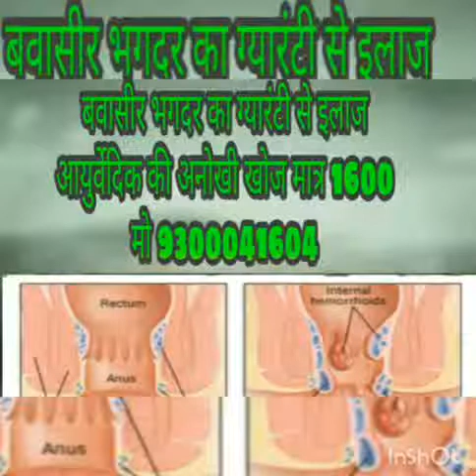enterovesical fistula/Piles ka ilaj 9300041604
कुछ दिन बाद इसी रास्ते से पखाना भी आने लगता है। बवासीर, भगन्दर की आखिरी स्टेज होने पर यह केंसर का रूप ले लेता है। जिसको रिक्टम कैंसर कहते हें। जो कि जानलेवा गुदा के भीतर रात के सोने से पहले और सुबह मल त्याग के पूर्व दवायुक्त बत्ती या क्रीम का प्रवेश भी मल निकास को सुगम करता है। गुदा के बाहर लटके और सूजे हुए मस्सों पर ग्लिसरीन और मैग्नेशियम सल्फेट के मिश्रण का लेप लगाकर पट्टी बांधने से भी लाभ होता है। मलत्याग के पश्चात गुदा के आसपास की अच्छी तरह सफाई और गर्म पानी का सेंक करना भी फायदेमंद साबित होता है। बवासीर का ऑपरेशन कैसे होता है बवासीर में क्या क्या नहीं खाना चाहिए # मलद्वार में गांठ का इलाज hearing aid kan ki machine #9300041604 हमें फॉलो करना न भूले Facebook Twitter instagram Equipment used : Camera Subscribe Our Channel For More Videos New Videos Check This internet tips & Tricks Videos